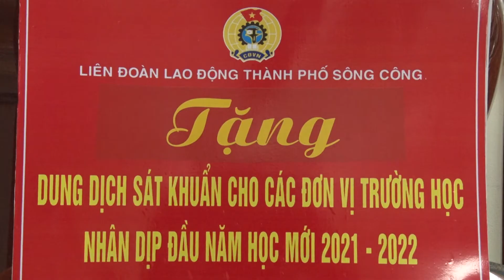TRAO TẶNG GẦN 200 CHAI NƯỚC SÁT KHUẨN CHO CÁC TRƯỜNG HỌC